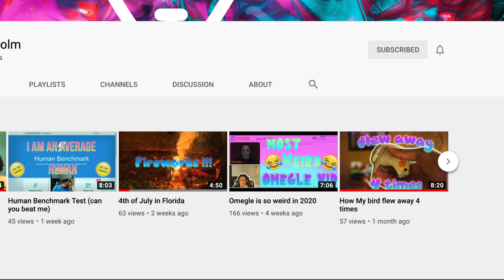Sibling Challenge | Who Knows me better ?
Hey Youtube Fam hope you enjoyed our Sibling Challenge ! Wanted to try something a little bit different and fun.